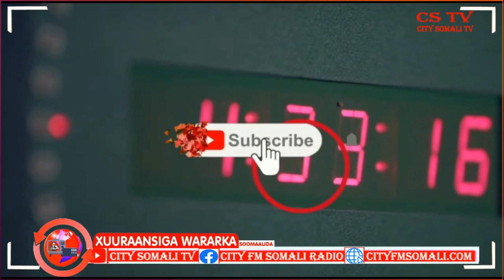Gaadiidleyda Boosaaso oo lacago ku kordhiyay Rakaabka ay ka qaadaan Dekeda Boosaaso Zeki Somali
Gaadiidleyda Boosaaso oo lacago ku kordhiyay Rakaabka ay ka qaadaan Dekeda Boosaaso Zeki Somali ayaa ka waramaya